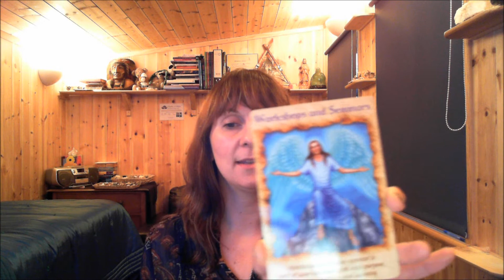Angel Card Readings by Penny Alterskye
How to use Angel Cards by Penny Alterskye,